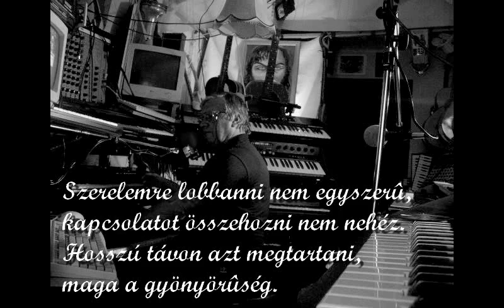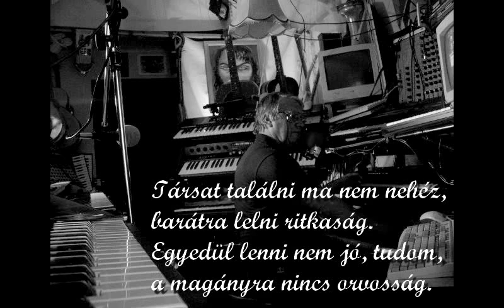Aki nem békél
Társat találni ma nem nehéz,
barátra lelni ritkaság.
Egyedül lenni nem jó, tudom,
a magányra nincs orvosság.

Szerelemre lobbanni nem egyszerű,
kapcsolatot összehozni nem nehéz.
Hosszú távon azt megtartani,
maga a gyönyörűség.

Aki mindent megbocsát,
az, nyugalomban él.
Aki elhagyta a társát,
az, bizony nem békél.

zene - szöveg: Szoóh Béla
Készítette: szoho stúdió